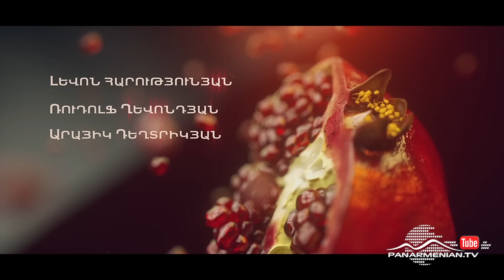Նռան հատիկ, Սերիա 80 / Pomegranate seed / Nran hatik